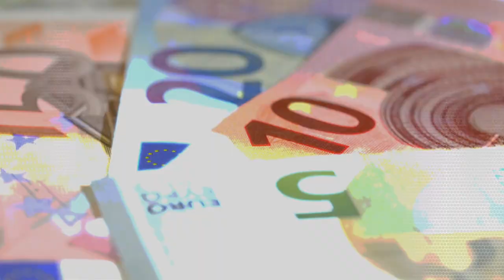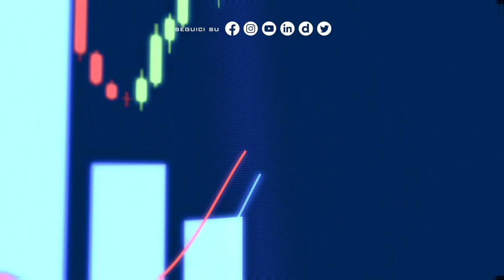FOCUS ECONOMIA - In Europa un lavoratore su 8 è precario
NAPOLI (ITALPRESS) - In Europa un lavoratore su 8 è precario, e l’Italia registra la tendenza peggiore nella UE. L’analisi dell’economista Gianni Lepre.